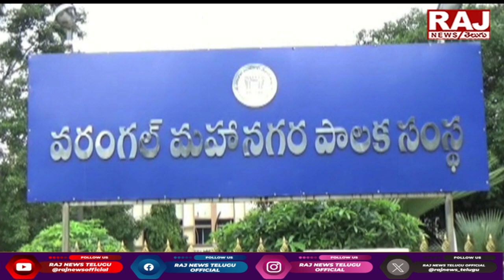వరంగల్ మున్సిపల్ కార్పొరేషన్ లో ముసలం | Internal Clashes Greater Warangal Municipal Corporation |Raj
వరంగల్ మున్సిపల్ కార్పొరేషన్ లో ముసలం | Internal Clashes Greater Warangal Municipal Corporation | Raj News Telugu